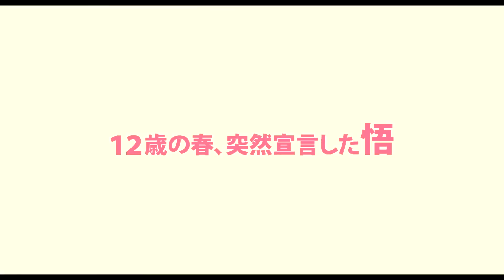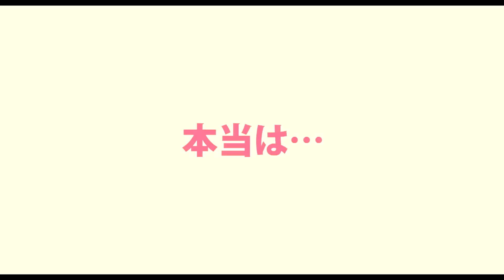See You Tomorrow, Everyone, NAKAMURA Yoshihiro, Japan 2013, International Festival Premiere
Un piccolo grande uomo che diventa eroe: Satoru, nato e cresciuto in un
affascinante complesso condominiale ai margini della metropoli, pronto a
lottare per un sogno di felicità.

A little big man who becomes a hero: Satoru, born and raised in a charming apartment complex, on the edge of the city, ready to fight for a dream of happiness.